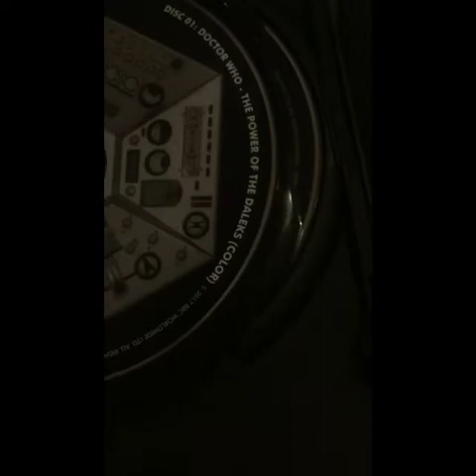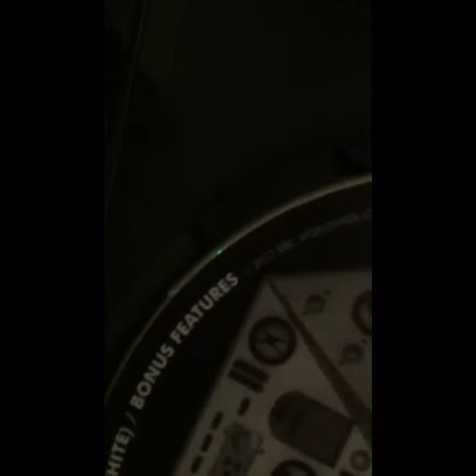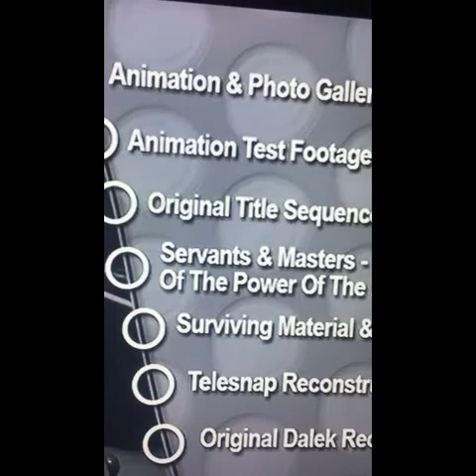doctor who power of the daleks animation DVD overview (?)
Region 1 DVD